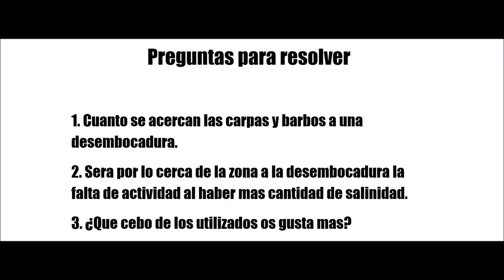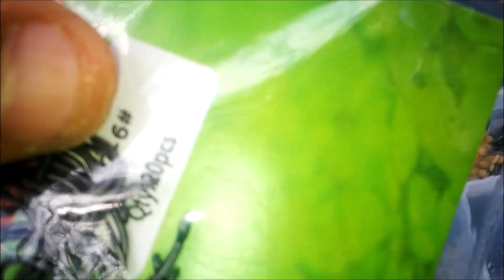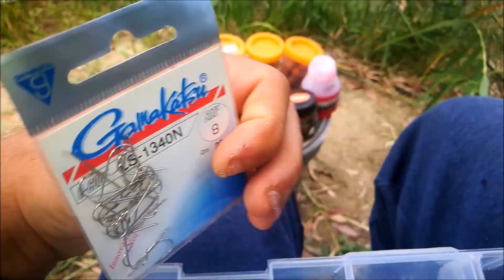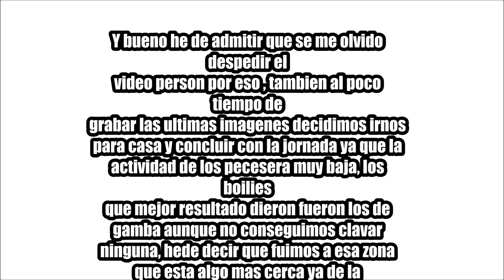Pesca de carpas en río ( Guadalhorce - Málaga )¿Por que no ai peces en esta zona?.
Muy buenas chicas y chicos bienvenidos a un videos mas del canal, hoy fuimos a pasar una jornadita al rio guadalhorce a pesar de la poca actividad y a pesar de la insistencia y de probar cebos no tuvimos resultado, espero que os gusten los montajes realizados y podais aprender y darme consejitos un saludos y buena pesca.